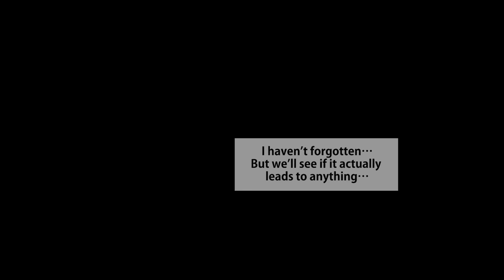Lost My Home, and was Living with My Childhood Friend, but When I Decided to Leave…[Manga Dub]RomCom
Sold to the Queen of the Ladies Gang When I Listed Myself on an E-Commerce Website[Manga Dub][RomCom]

I, an Unpopular Guy Goes to a Mixer and My Popular Childhood Friend Tags Along…[Manga Dub][RomCom]

When I Advised My Junior to Be Aggressive in Love, She Handcuffed Me While I Slept…[Manga Dub][RomCom]